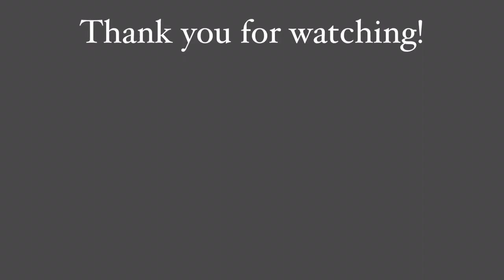Palagot sa Kontra-Phylum|Full Easy Guitar Tutorial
This is another guitar tutorial video of a bisrock song Palagot sa Kontra by Phylum.  I hope this video helps and enjoy playing!

Please pod ko support sa aho other youtube channel: Pinoy Ukulele Teacher